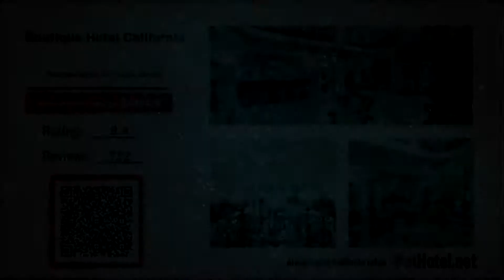Boutique Hotel California located in Odessa - Ukraine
Set in the historic centre of Odessa, next door to Odessa Synagogue, this hotel offers elegant, air-conditioned rooms.

Currently Boutique Hotel California review rating is 8.4 with more than 722 trusted reviews
Ukraine, Odessa - Yevreyska Street 27